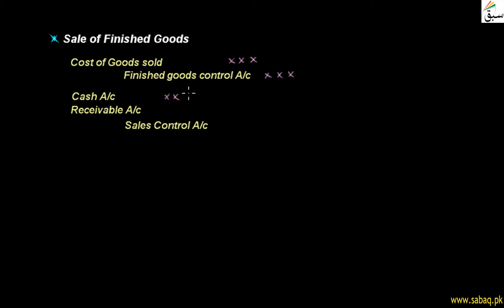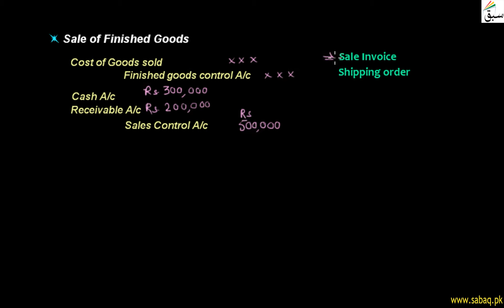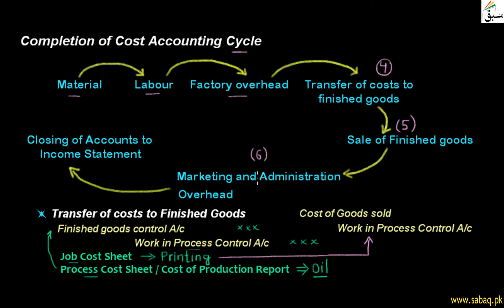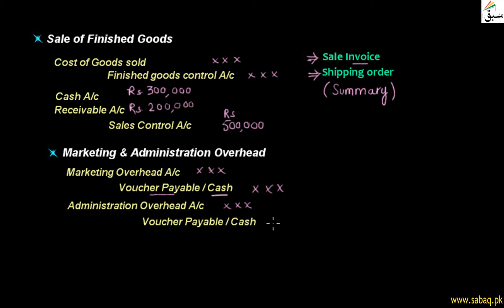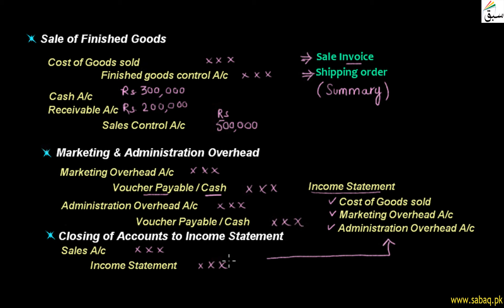Completion of Cost Accounting Cycle, Accounting Lecture | Sabaq.pk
This video is about: Completion of Cost Accounting Cycle . Practice tests and free video lectures for Physics, Chemistry, Biology, Math’s, Computer Science, English & more subjects are also available at Sabaq.pk. So, subscribe to Sabaq.pk/Sabaq Foundation now and get high marks in your exams.

CLASSES WE COVER AT SABAQ.PK / SABAQ FOUNDATION:

1. KG
2. Class 1
3. Class 2
4. Class 3
5. Class 4
6. Class 5
7. Class 6
8. Class 7
9. Class 8
10. Class 9
11. Class 10
12. Class 11
13. Class 12
14. Class 13
15. Class 14
16. MCAT
17. ECAT
18. CSS

BOARDS WE COVER AT SABAQ.PK / SABAQ FOUNDATION:

1. FBISE
2. Sindh Board
3. KP Board
4. Balochistan Board
5. Cambridge

STUDY MATERIAL WE OFFER AT SABAQ.PK / SABAQ FOUNDATION:

1. Physics Lectures
2. Chemistry Lectures
3. Mathematics Lectures
4. Biology Lectures
5. English Lectures
6. General Science Lectures
7. Computer Science Lectures
8. General Math Lectures
9. Accounting Lectures
10. Statistics Lectures
11. Advance Accounting Lectures
12. Cost Accounting Lectures
13. Practice Tests
14. Physics Practical
15. Chemistry Practical